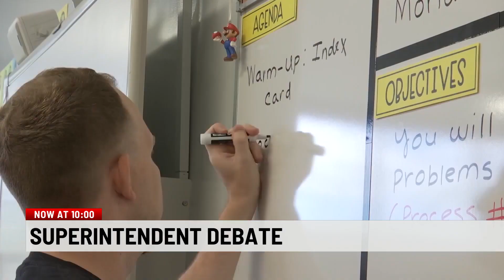Candidates for SC education chief meet for first and only debate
With six days left before Election Day, the leading candidates for state Superintendent of Education made one final pitch to South Carolina voters.